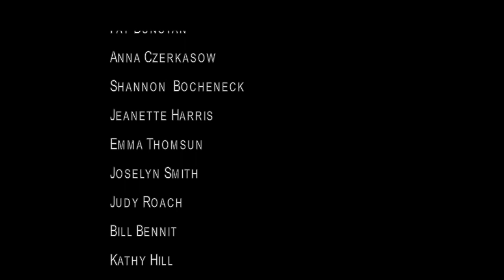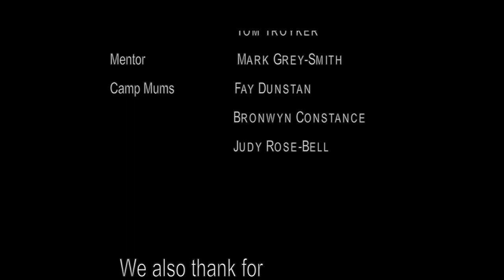Community Land Art Project in Manjimup